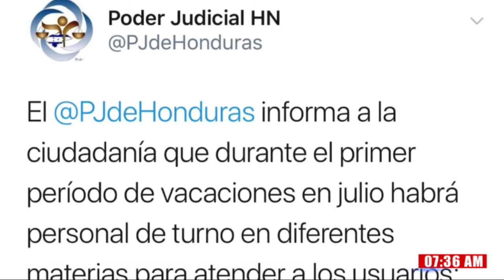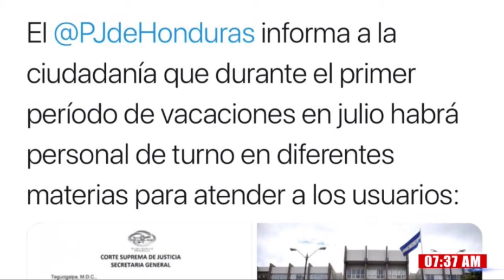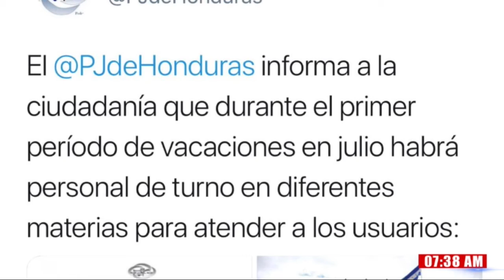De esta forma se atenderá a la población durante el periodo de vacaciones en el @PoderJudicial y